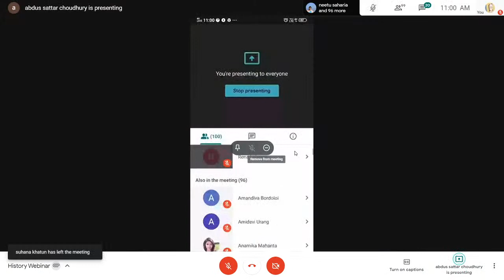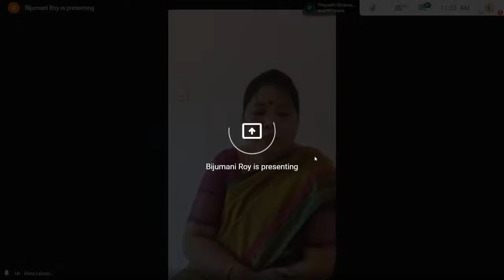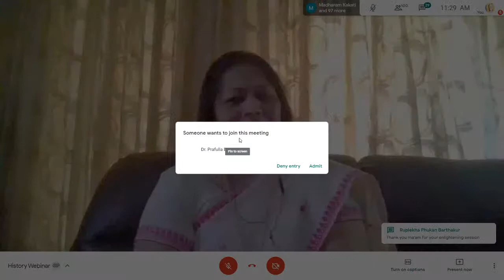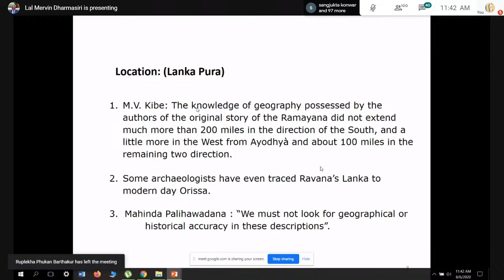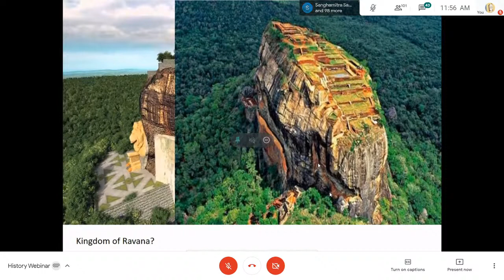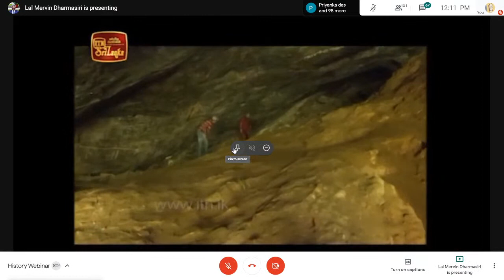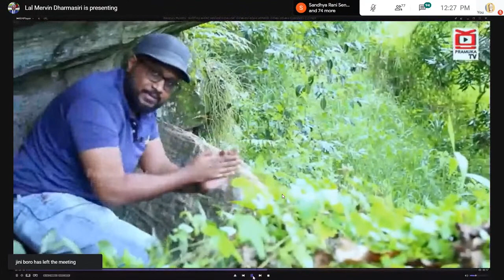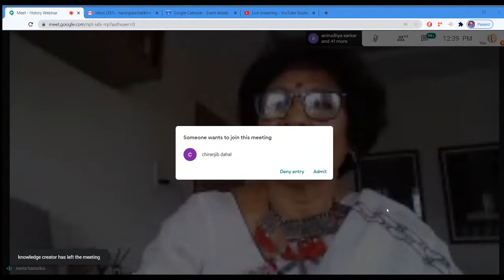INTERNATIONAL WEBINAR ON UNMASKING MYTHS, LEGENDS AND IDENTITIES : AN ALTERNATIVE READING OF RAVANA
ORGANISED BY THE DEPARTMENT OF HISTORY IN COLLABORATION WITH IQAC, NARANGI ANCHALIK MAHAVIDYALAYA